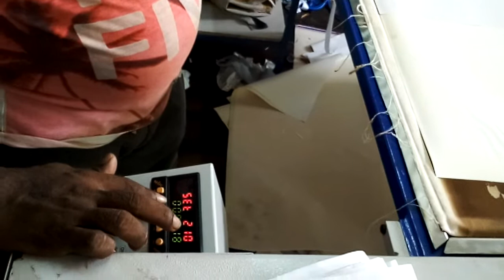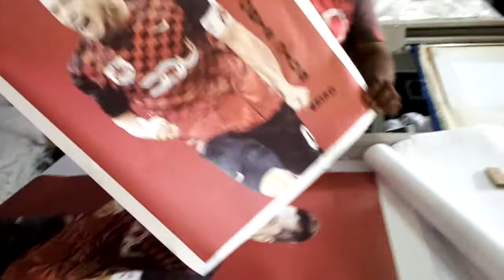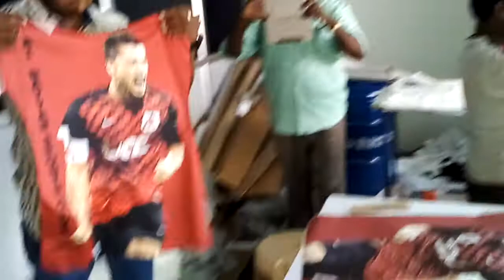sublimation transfer printing machine